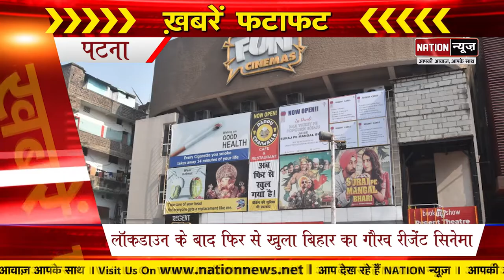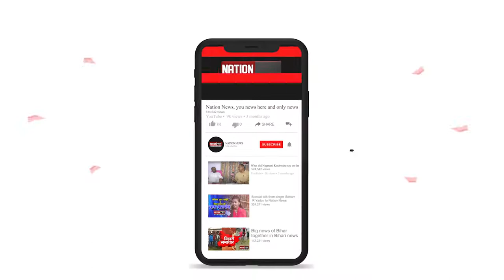Bihar की बड़ी खबरें जो आपके लिए जरुरी हैं, देखिए दिन भर की बड़ी खबरें, Watch Video....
latestbiharnews latestupdate biharelection2020 biharassembalyelection biharchunav2020 biharvidhansabhachunav2020 biharpolitics biharpoliticalnews biharpoliticsupdate biharlatestnews jamui pmmodi Biharnews jamuinewsupdate biharnewsupdate livecities news4nation thelivetv theltv aajtak news18india newstoday newstomorrow bihar indianewsupdate ABPlive Republicbharat sushantsinghrajput bhagalpurnewsupdate jahanabadnewsupdate jhajhaBihar की बड़ी खबरें जो आपके लिए जरुरी हैं, देखिए दिन भर की बड़ी खबरें, Watch Video.